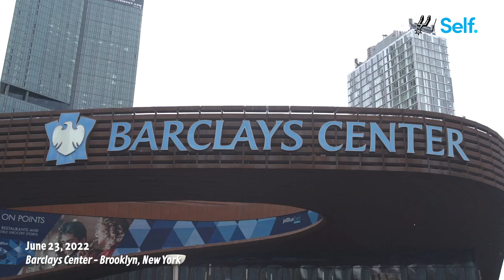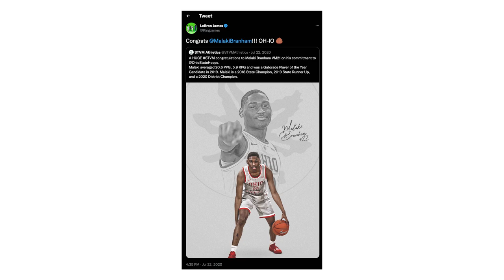Ep 1: BuildingDreams | San Antonio Spurs Jeremy Sochan, Malaki Branham, and Blake Wesley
They all had a dream of playing in the NBA. Now they get to live it!

In the first episode of Building Dreams pres. by Self, Jeremy, Malaki and Blake share what their NBA journey has meant to them since being drafted by the Spurs.